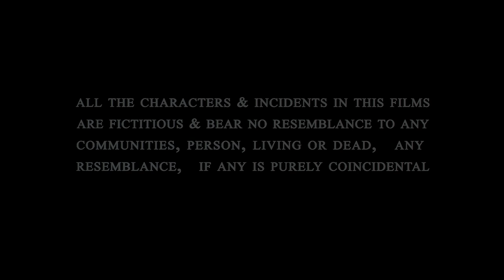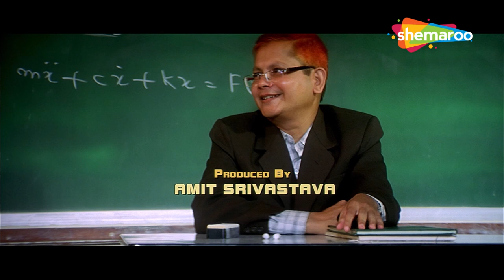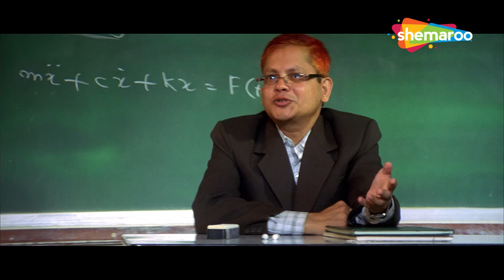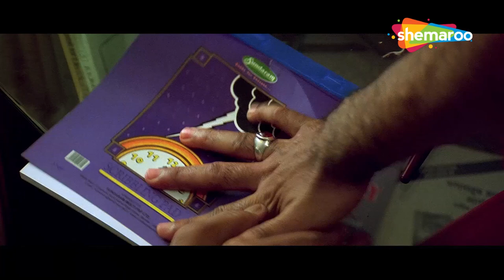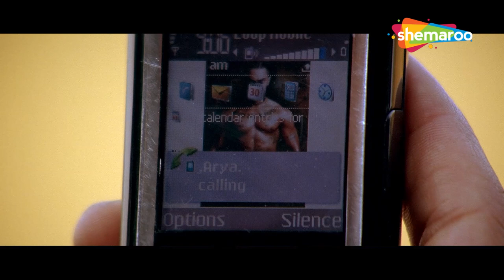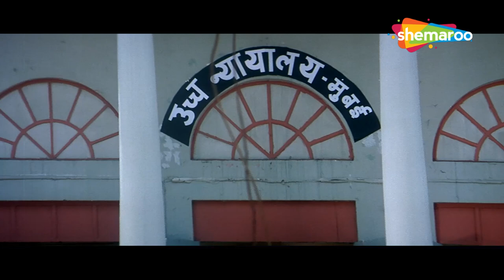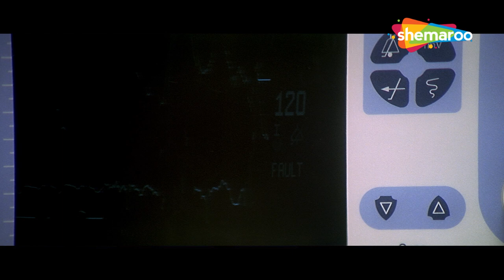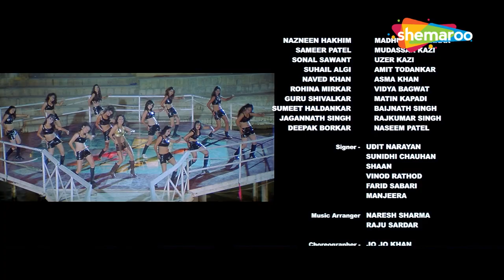College Campus - Hindi Full Movie - Ashraf Khan, Ramnita Chaudhry